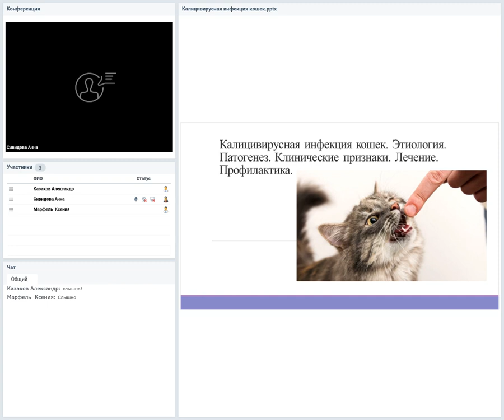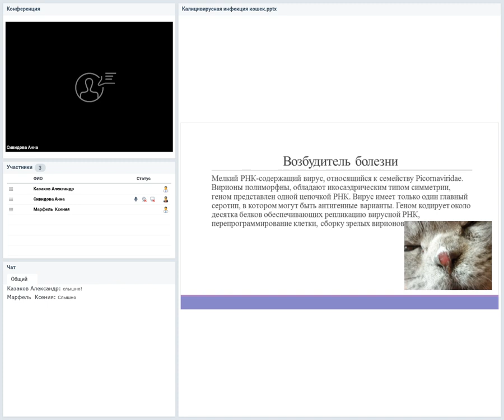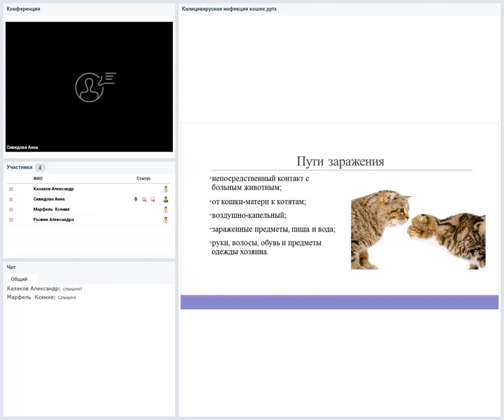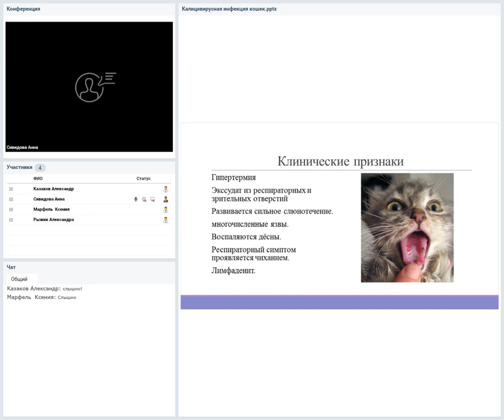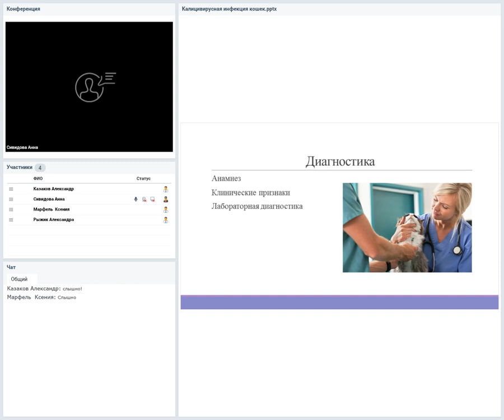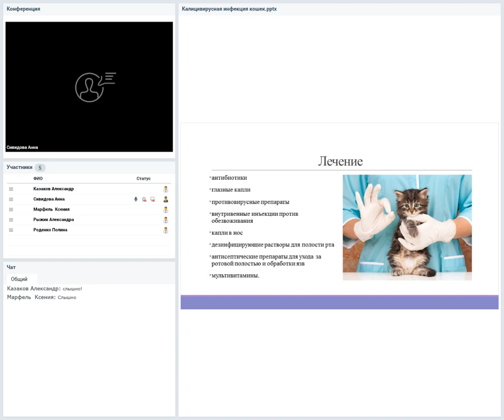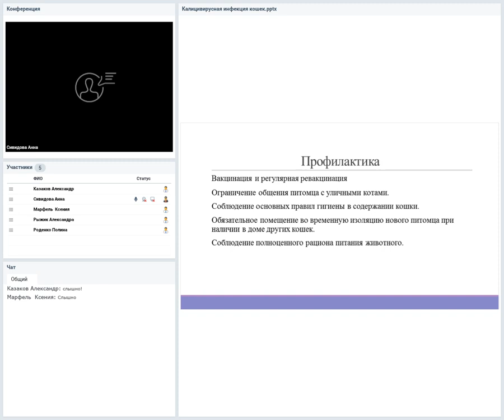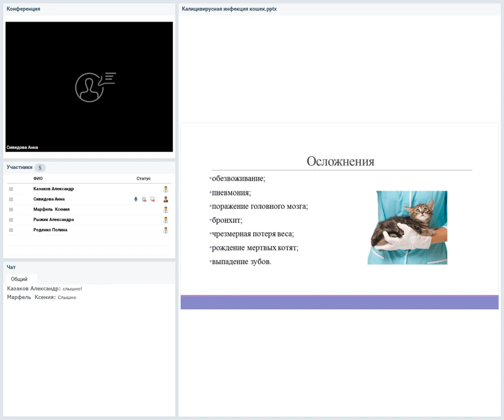Калицивирусная инфекция кошек. Этиология. Патогенез. Клинические признаки. Лечение. Профилактика.